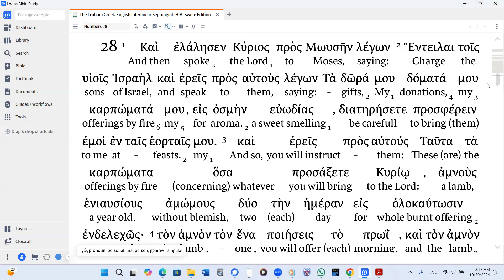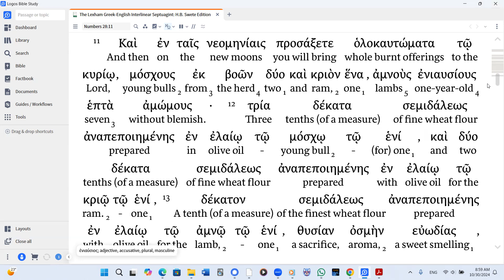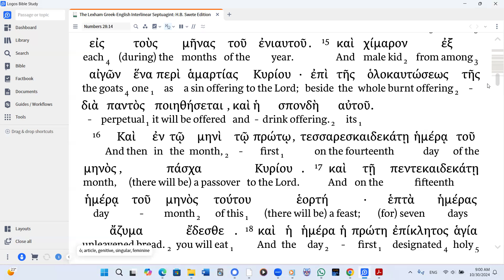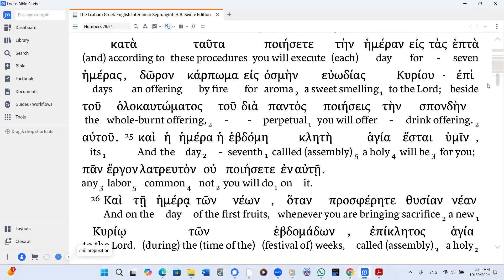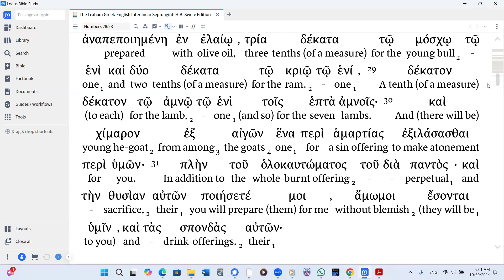Numbers 28 LXX Audio Interlinear (Modern Pronunciation)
A visual scrolling interlinear of Swete's Septuagint paired with audio of the Apostoliki Diakonia LXX. The audio and visual differ somewhat because of textual variants.